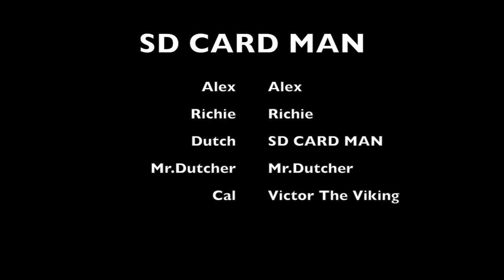What did I just watch??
a pretty well shot short with no story whatsoever :)